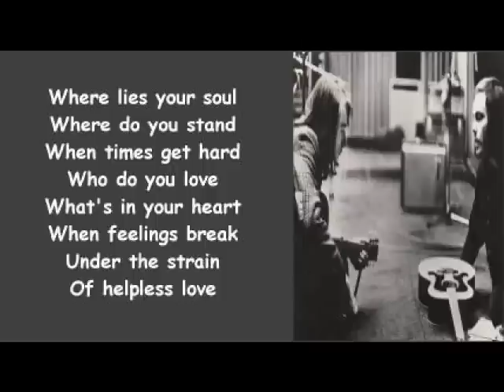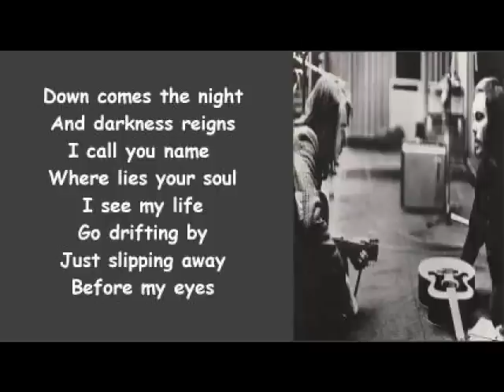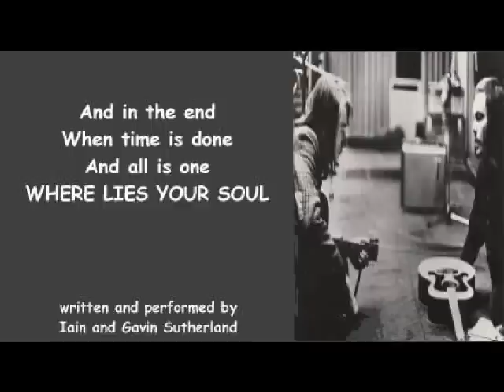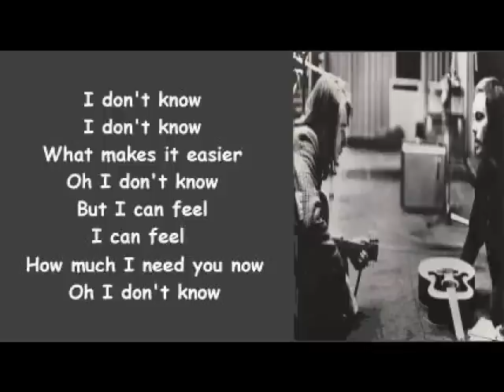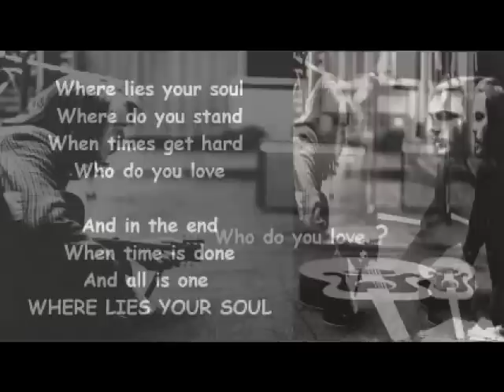The Sutherland Brothers - Where Lies Your Soul ( + lyrics 1977)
Written by Iain and Gavin Sutherland.  Lyrics included in this extended version as requested.   From their album Down To Earth.